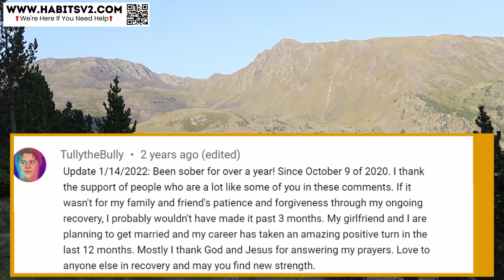What To Do After Being A Drunken Fool